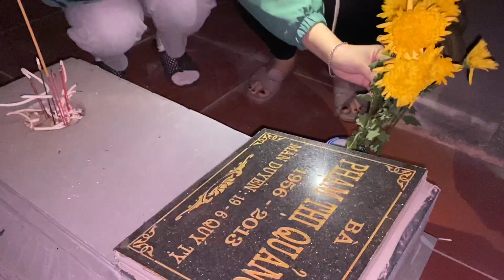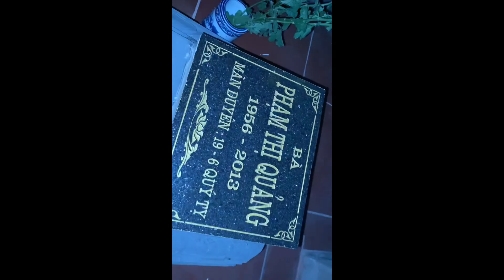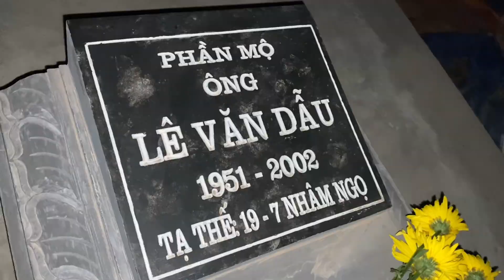Ơn Tổ Tiên Như Non Cao Biển Rộng, Phận Cháu Con Phải Cúng Phải Thờ, 30 Tết nhâm Dần 2023.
Quay Phim Quảng Lợi - 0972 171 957